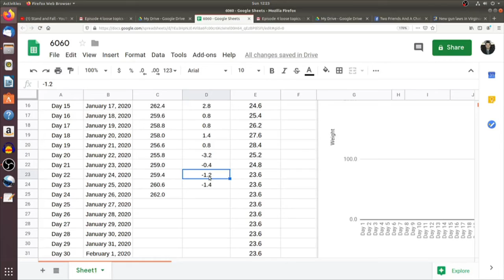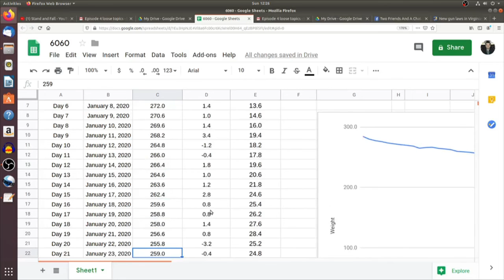Eating Out While Staying in Ketosis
Sid shares some of what he has eaten while going out to restaurants and still remaining in ketosis.